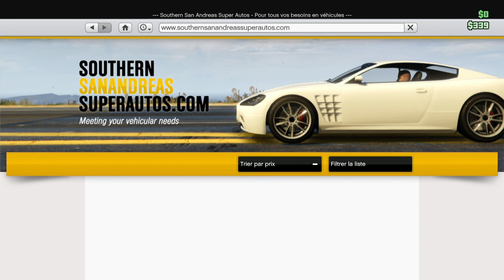Grand Theft Auto V Tuning Grotti Brioso R/A du DLC “Casse cou jusqu'au bout“ ! [FR] 1080p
Hey ! Aujourd'hui je vous présente le Tuning de la Grotti Brioso R/A du nouveau DLC “Casse cou jusqu'au bout“ !

Bonne vidéo !